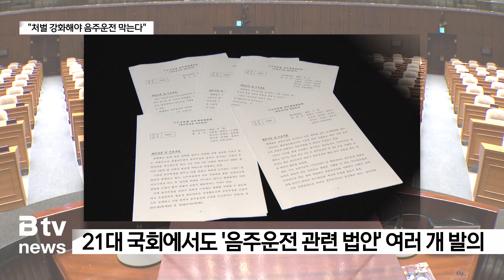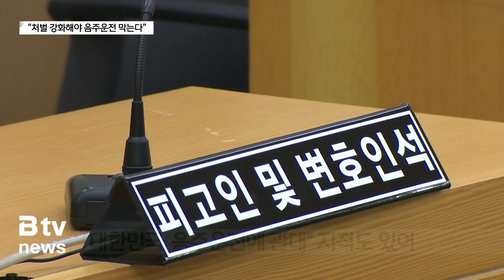[음주운전, 약한 처벌의 늪] "음주운전에 관대한 대한민국"…22대 국회 역할 '뚜렷'_SK broadband 서울뉴스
[기사내용]

앵커)
최근 문을 닫은 21대 국회에서도
음주운전을 막기 위한 여러 법안이 발의됐었습니다.
하지만 상당수가 처리되지 않았죠.

비판적인 시각이 있었는데,
과연 22대 국회는 다른 모습을 보일까요?

리포트)
음주운전을 했을 때
보다 엄하게 처벌하기 위해서는
관련 법을 고쳐야 합니다.

이런 노력, 국회의원들이
안 한 것은 아닙니다.

지난해 발의된 법안만 여러 개입니다.

음주운전에 따른 운전면허 결격기간을 늘리거나,

음주운전을 여러 번 했을 때
자동차 번호판을 특수한 것으로 바꾸기 위한 법안.

그리고 상습 음주운전자나
음주운전으로 사람을 숨지게 했을 때
신상을 공개하도록 하는 법안 등입니다.

하지만 상당수는 처리되지 않았습니다.

[하태경ㅣ21대 국회의원 (지난해 4월)]
"신상 공개 대상에 포함시킨다는 것은
음주치사죄를 살인에 준하는
중대범죄로 다룬다는 의미가 있습니다.
음주운전은 살인 운전이다…"

음주운전을 하는 주된 원인.

여러 교통 전문가들은
처벌 규정이 약한 점을 꼽습니다.

"대한민국은 음주운전에 관대하다",
이렇게 표현하는 이도 있습니다.

완전명정죄 도입이
시급하다는 지적도 있습니다.

[이만종ㅣ호원대 법경찰학과 교수]
"통계를 보면 우리나라 음주운전 재범률이
45% 이상으로 나와 있어요.

음주운전이 재범 가능성이 매우 높은 범죄에 해당되거든요.
완전명정죄를 형법에 도입할 필요가 있다고 생각합니다.

주취범죄나 음주운전 등을 마약을 복용하면
처벌하는 수준 이상으로 처벌을 해야 된다…"

21대 국회가 끝났습니다.

그동안 발의된 법안도
자동으로 폐기됐습니다.

이제 22대 국회가 문을 엽니다.

소중한 생명을 빼앗는 '음주운전'.

이 '잠재적 살인'을 막기 위해서는
새로운 국회가 전문가들의 주장에
귀를 기울일 필요가 있습니다.

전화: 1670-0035